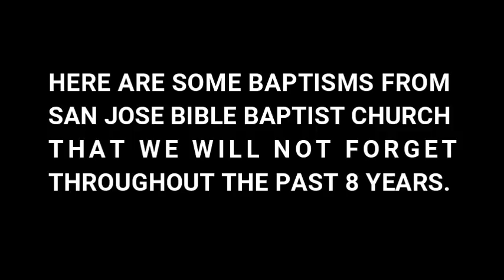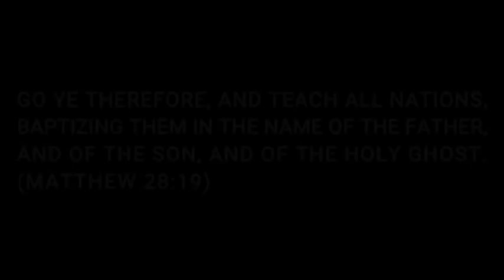Some Footage of Gene Kim Baptizing People